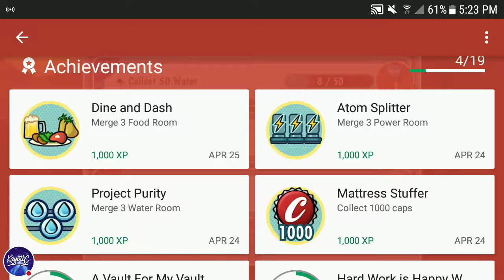Fallout Shelter Mobile EP #1- Starting off strong!!!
Hello everyone, wanted to try something new, well an older game but new to the channel. As I have mentioned in the video that SAPS applications are open and we are hoping to start training this weekend!!!